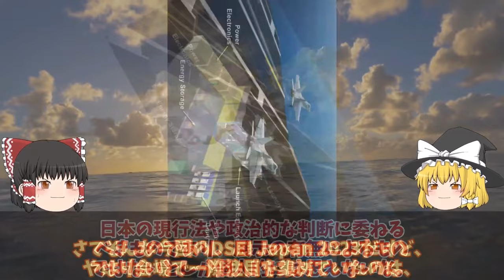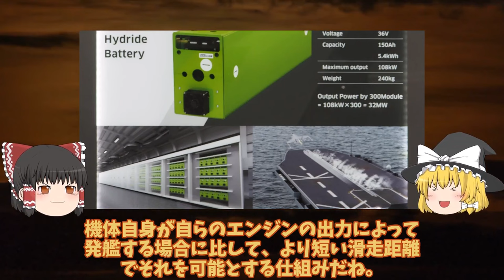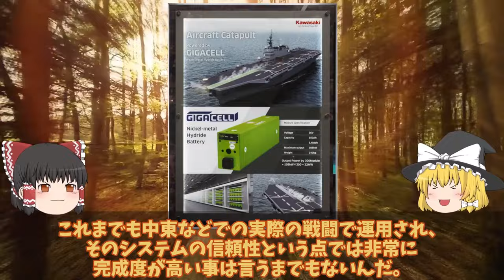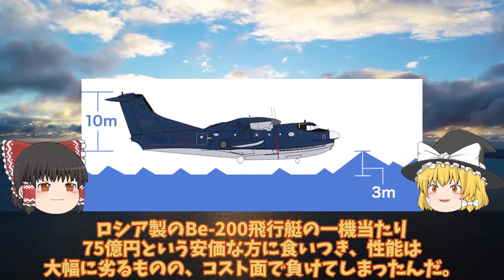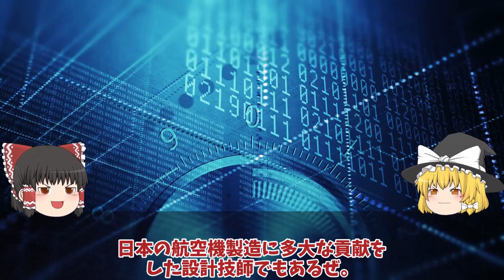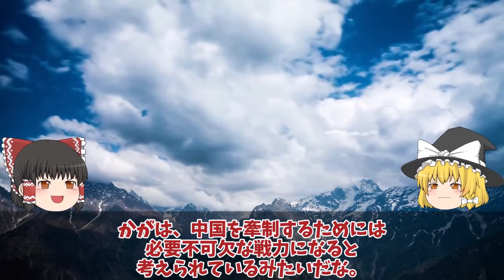【ゆっくり解説・軍事News】自衛隊マジヤバイスペシャル 川崎重工ついにカタパルト専用電池開発日本次は大型空母建造計画浮上か！電磁式カタパルトに大容量【スペシャル・特集】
自衛隊マジヤバイスペシャル 川崎重工ついにカタパルト専用電池開発日本次は大型空母建造計画浮上か！電磁式カタパルトに大容量【スペシャル・特集】

11川崎重工ついにカタパルト専用電池開発日本次は大型空母建造計画浮上か！電磁式カタパルトに大容量電池搭載？

12国連も恐れたUS2に米国も興味を新明和工業が本気で造った！US2救難飛行艇8機目納入世界屈指？

13海自護衛艦いずも・かが改修計画変更、日米クロスデッキ運用計画に赤信号点灯！F35B戦闘機運用もついに納入開始？